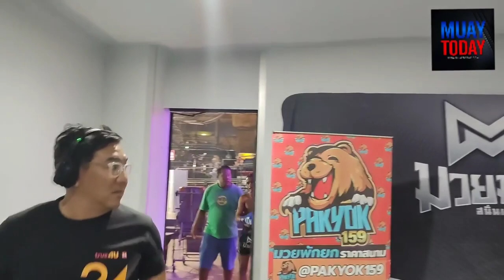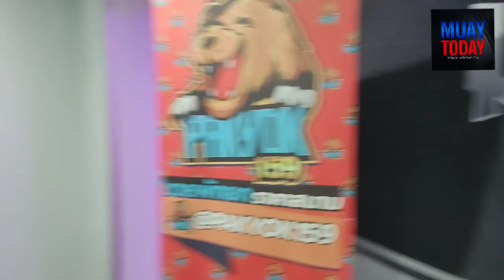หลังเกมคู่ที่ 1 ศึกมวยมันส์สนั่นเมืองดอกไม้ไฟ ไอยศยารีสอร์ท แพ้คะแนน แรมโบ้จิ๋ว น.สงวนพงษ์